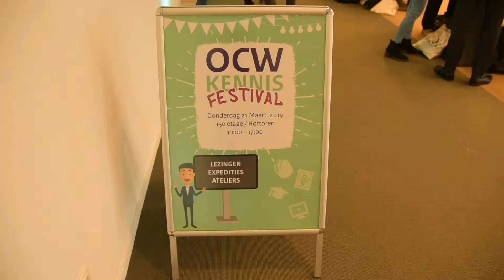Kennisfestival OCW 2019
Dit jaar organiseerde het ministerie van Onderwijs, Cultuur en Wetenschap wederom het zogeheten Kennisfestival. Tijdens het event konden onderzoekers, praktijkexperts en beleidsmakers kennis met elkaar delen over verschillende onderwerpen. Benieuwd naar het event? Check de video!